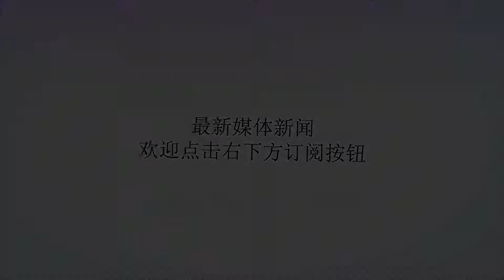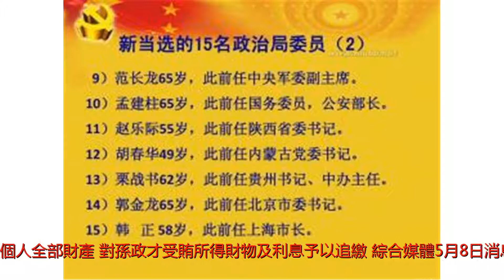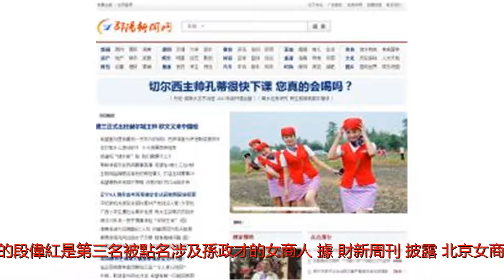孫正才至少6情婦？判決書未提權色交易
谢谢！原中共中央政治局委員、原重慶市委書記孫政才涉受賄逾1.7億元人民幣，天津市第一中級人民法院5月8日對案件一審公開宣判，對孫政才以受賄罪判處無期徒刑，剝奪政治權利終身，並處沒收個人全部財產。對孫政才受賄所得財物及利息予以追繳。綜合媒體5月8日消息，孫政才在宣判後當庭表示自己真誠地認罪、悔罪，接受法院的判決，不上訴。2017年7月，孫政才被指涉嫌違紀被中紀委調查，9月底被開除黨籍及公職。其中，中紀委通報對孫政才的調查結果時，直指他&ldquo;毫無理想信念，背棄黨的宗旨，喪失政治立場，嚴重踐踏黨的政治紀律，選人用人唯親唯利，泄露組織秘密，工作上庸懶無為，生活紀律上腐化墮落、搞權色交易。&rdquo;曾有消息指，孫政才至少有6名情婦。孫政才2017年7月落馬後，大陸《財新周刊》陸續披露孫政才的兩名情婦：前摩根士丹利員工黃蘇支、北京女商人劉鳳洲。49歲的段偉紅是第三名被點名涉及孫政才的女商人。據《財新周刊》披露，北京女商人劉鳳洲，是與孫政才認識最早、關係最長久的情婦。劉鳳洲信佛拜佛，曾拿著孫政才的生辰八字為孫請了一套龍袍並送給他。《紐約時報》文章稱：&ldquo;不清楚段偉紅與孫政才之間的關係。但公司記錄顯示，在2008年的夏季奧運會召開前，段偉紅和前夫沈棟經營的一家公司拿下了北京當時迅速擴張的機場附近的土地。其時，孫政才一直主政機場所在的縣。&rdquo;此前有多家香港媒體報道稱，孫政才曾動用10億元人民幣（1元人民幣約合0.1528美元）匯給情婦撫養私生子。案發後，導致重慶官場崩潰。有分析指，孫政才可能在&ldquo;權錢色&rdquo;交易中涉案金額巨大所以才被提及。外界還曾有消息指，孫政才的情婦在香港設有空殼公司，打著&ldquo;一帶一路&rdquo;名義與重慶合作，孫將&ldquo;一帶一路&rdquo;項目基金轉給情婦的公司。據悉，孫政才的妻子胡穎一直留在北京，沒有跟其到重慶生活。